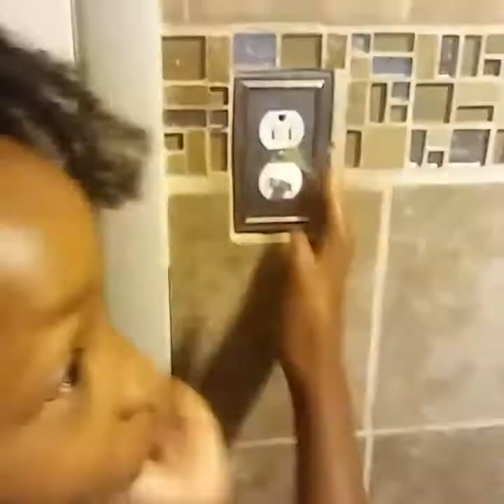Wash day Natural hair routine